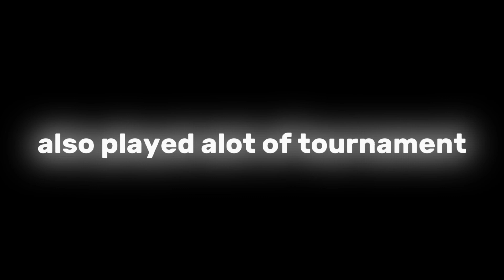𝗛𝗶𝘀 𝗮𝗶𝗺 𝗹𝗶𝗸𝗲 𝘀𝘁𝗮𝗿 𝗰𝗮𝗽𝘁𝗮𝗶𝗻✅🔥🔥